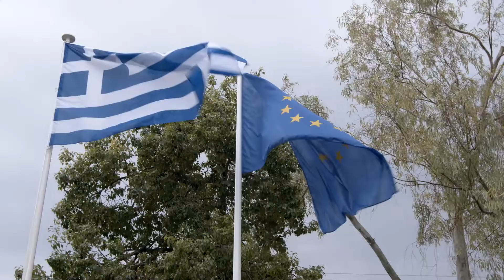Inauguration of new headquarters for the European Union Agency for Cybersecurity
The Greek Minister of Digital Governance, Kyriakos Pierrakakis and European Commission Vice-President, Margaritis Schinas, opened the new headquarters of the EU Agency for Cybersecurity (ENISA) in Athens.